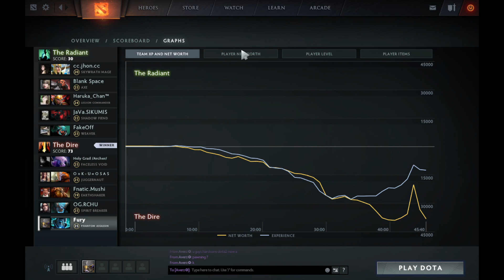Dota 2 - Fury PA - Volume 2 - Ranked SEA Server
Having some fun on Rank (SEA) games using PA. Do enjoy 😊

Want to improve in this new patch 7.00? Go check out and follow Dota 2 TALK for great guides on the new talent trees for ALL Dota Heroes!!